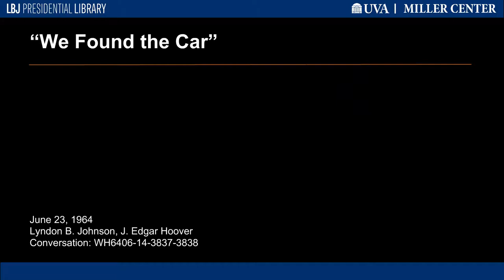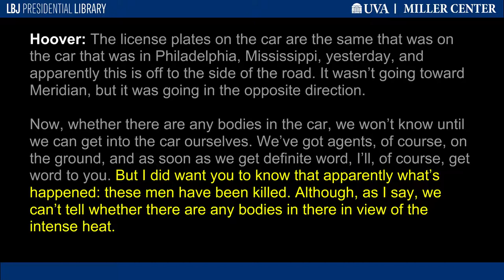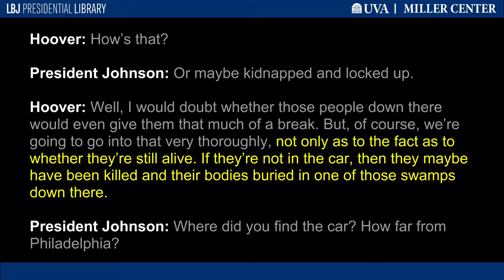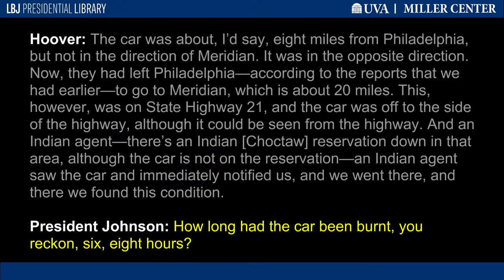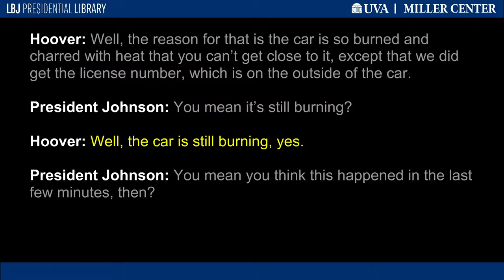"We Found the Car"